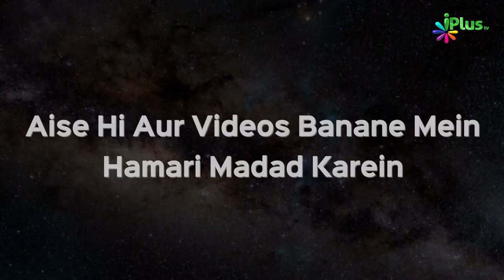Roza aur Taqwa | Duroos e Ramzan 09 | Shaikh Kifayatullah Sanabili | iPlus TV